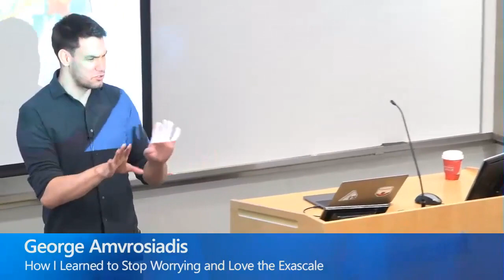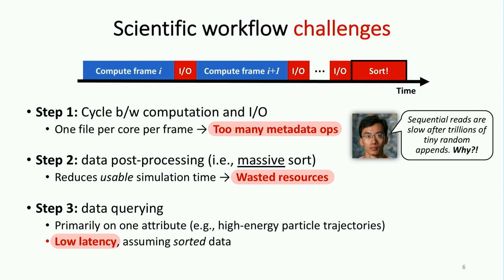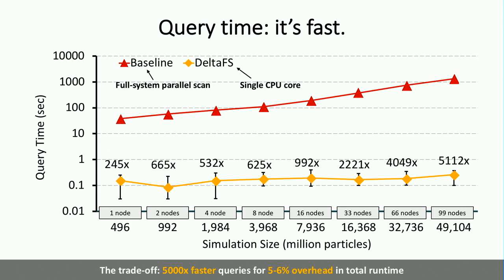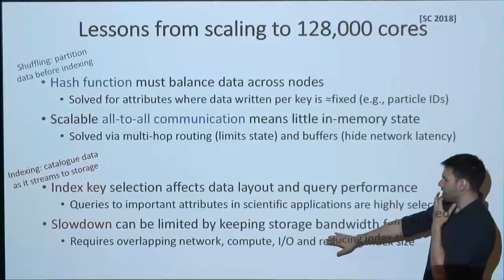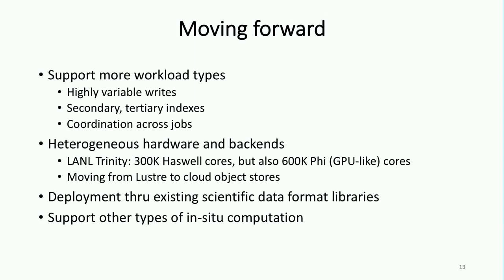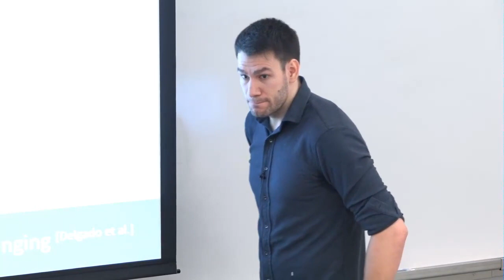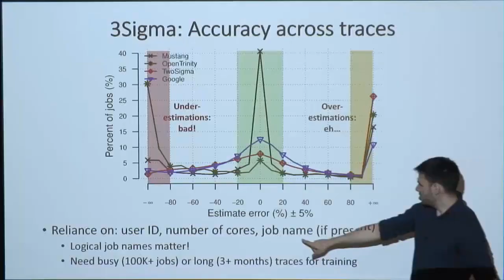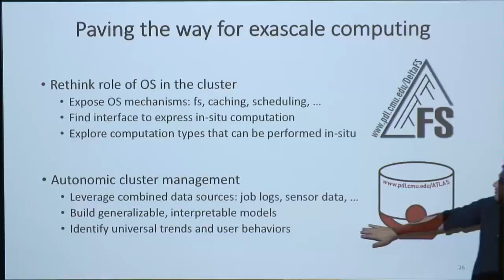How I Learned to Stop Worrying and Love the Exascale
Our ability to produce data continues to grow exponentially, and so does the computational power available in the world. By 2021, it is expected that zettabytes will be stored in the cloud, and the DoE will have deployed heterogeneous exascale clusters with millions of CPU cores and tens of thousands of nodes. Resources at this scale have the potential to accelerate scientific breakthroughs, but for that to happen we need to build scalable software systems that will utilize them efficiently.

Today, these clusters confine applications to operate in a non-privileged environment without feedback. I will be discussing our two-pronged effort to improve operational efficiency in this setting by: (a) allowing applications to control mechanisms and observe information traditionally accessible only to the operating system, and (b) using machine learning models to inform users of expected job behavior. This work is a collaboration with the Los Alamos and Argonne National Labs.